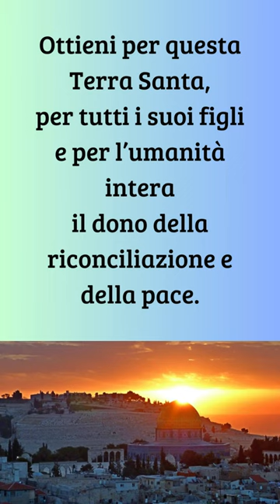Supplica per la Pace alla Beata Vergine Maria Assunta al Cielo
card.

Gloriosa Madre di Dio,
innalzata al di sopra dei cori degli angeli,
prega per noi con san Michele arcangelo
e con tutte le potenze angeliche dei cieli e con tutti i santi,
presso il tuo santissimo diletto Figlio, Signore e maestro.

Ottieni per questa Terra Santa,
per tutti i suoi figli e per l’umanità intera
il dono della riconciliazione e della pace.

Che si compia la tua profezia:
i superbi siano dispersi nei pensieri del loro cuore;
i potenti siano rovesciati dai troni,
e finalmente innalzati gli umili;
siano ricolmati di beni gli affamati,
i pacifici siano riconosciuti come figli di Dio
e i miti possano ricevere in dono la terra.

Ce lo conceda Gesù Cristo, tuo Figlio,
che oggi ti ha esaltata al di sopra dei cori degli angeli,
ti ha incoronata con il diadema del regno,
e ti ha posta sul trono dell'eterno splendore.
A lui sia onore e gloria per i secoli eterni. Amen.